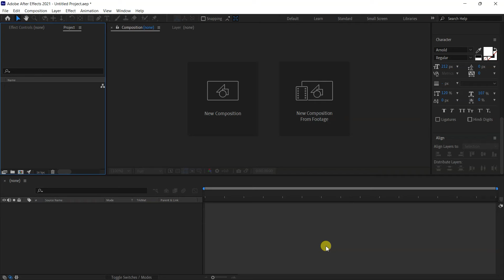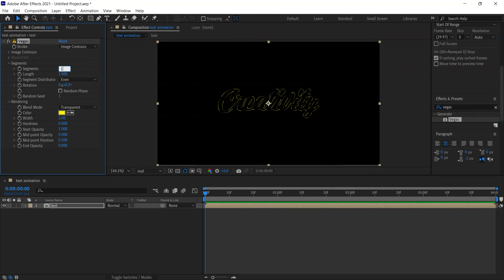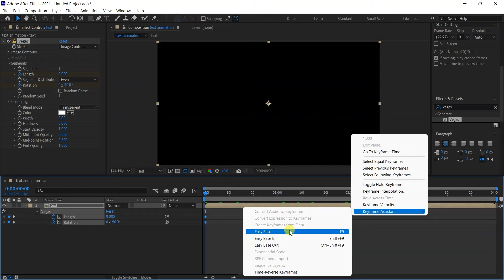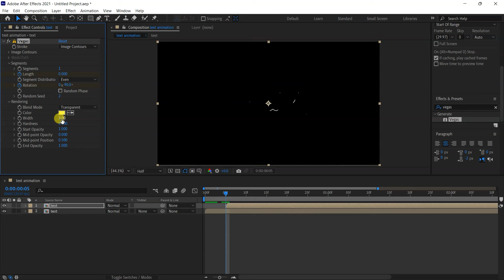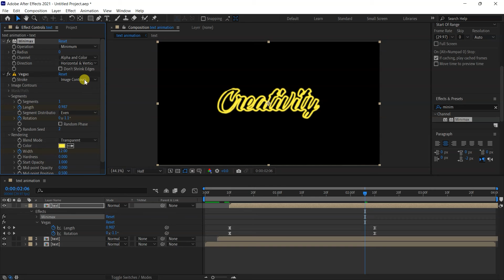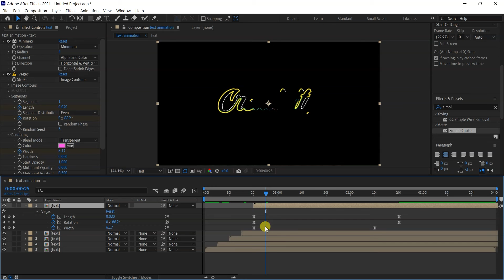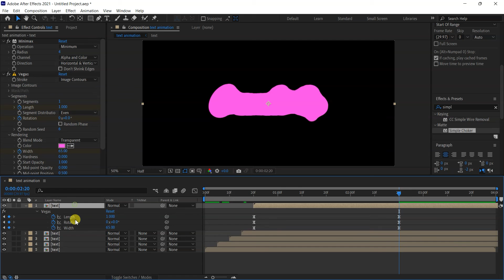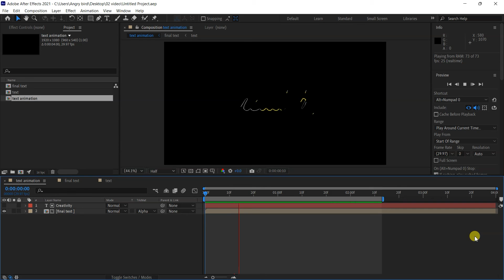create Cool text animations in after effects | after effects tutorials no plugins | learn AE 2021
Hy! in this video i will show you how to create cool text animation in after effect 2021 version, in this video the after effects tutorials has no plugin used, and this after effect tutorials is Hindi based so you will enjoy to see the tutorials.

I am Naman Mahajan based in Dewas (M.P), i am a multimedia artist and digital marketing expert, this is my channel for free digital learning skills in designing and animated software's, my skills are graphics design , 2D animation , 3d animation , after effects , motion graphics, visual VF, interior & Exterior design, CGI, Game Design, and more...

You will learn software's in this channel :-
Adobe illustrator
Adobe Photoshop
Adobe audition
Adobe animate cc
Adobe flash
Autodesk 3ds max
Autodesk 3ds Maya
Autodesk mud box
Z brush
Nuke
Silhouette
Fusion
Unity 3d
Android studio,
and some basic to advance also in Microsoft office, Etc..

Any type of promoting material like , 2d/3d animated videos , logo animation, branding videos , graphics design , logo design , business stationary design. Etc..